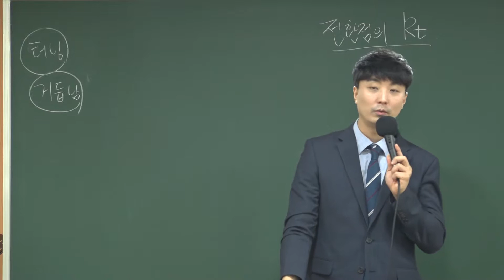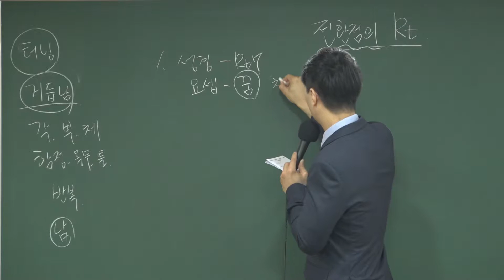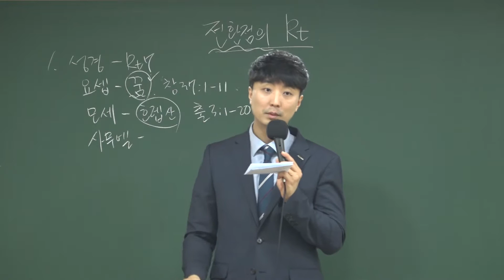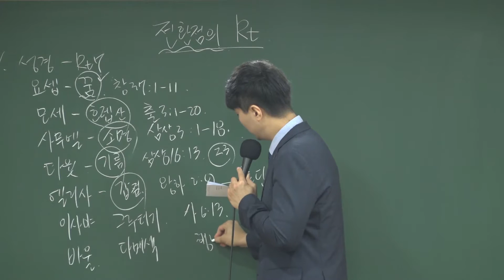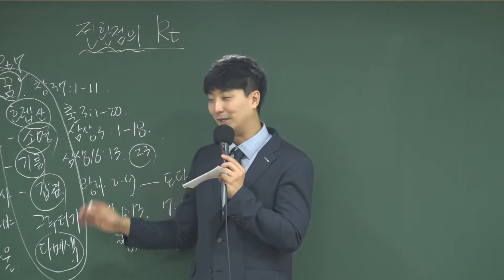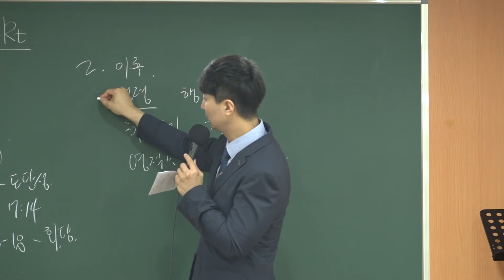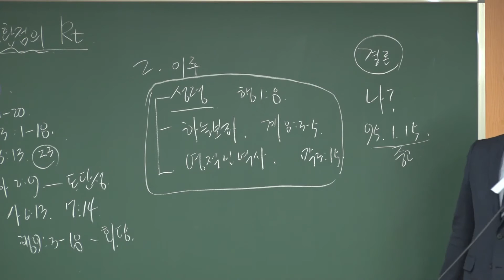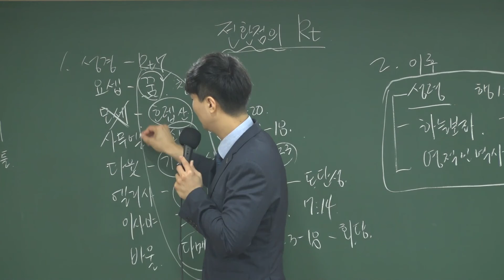20200712하나교회 고등부 메세지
제목:전환점의 RT
본문:요3:1-5
설교자:김진용목사